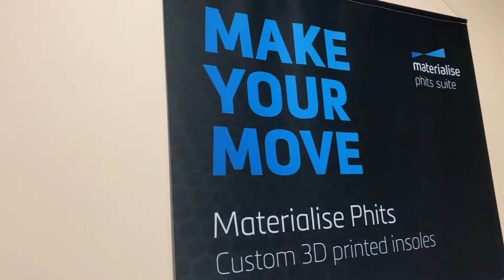Rose Harvey: Behind the scenes! 🇬🇧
Behind the scenes when Rose Harvey visited Gait and Motion Clinics, Clinic4Sport for her Footscan analysis and Phits 3D Printed Orthotics in preparation for the World Athletics Marathon Championships in Oregan this July! 🇬🇧

Gait and Motion Clinics (GMC) are the UK's largest network of private healthcare practices, offering the latest footscan® technology and Phits 3D Printed Orthotics.
With over 200 specialist clinics, we lead the way in innovative gait and movement analysis to reduce injury risk, aid rehabilitation and improve performance.